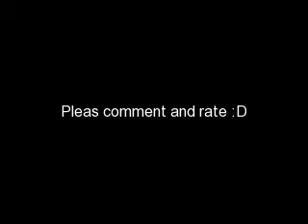Alesana Tilting the Hour glass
pictures of the Band Alesana with thier song. I love this song :D